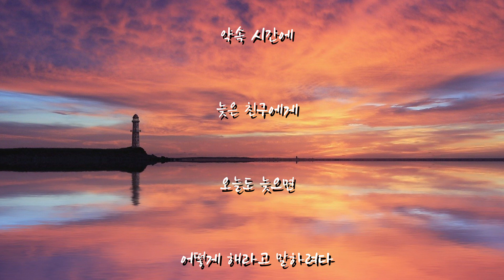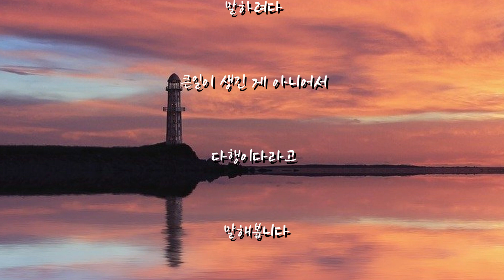좋은글 물음표와_느낌표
물음표 와 느낌표

약속 시간에

늦은 친구에게

오늘도 늦으면

어떻게 해라고 말하려다

생각보다 일찍 왔네라고

말해봅니다

실수를 자주하는

후배에게

또 실수 한 거야라고 말하려다

오늘은 실수가

좀 줄었네라고

말해봅니다

급한 때에

연락이 안 된 동생에게

왜 이렇게

전화를 안받니라고

말하려다

큰일이 생긴 게 아니어서

다행이다라고

말해봅니다

되묻는 물음표를

감탄의 느낌표로 바꿨더니

부정이 물러가고

긍정이 찾아옵니다